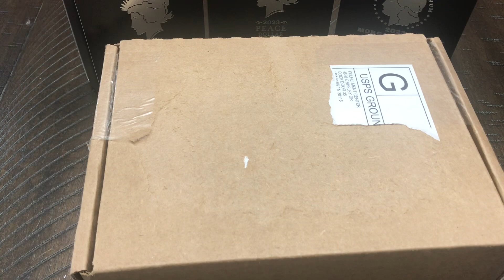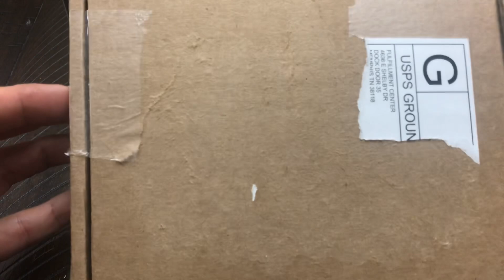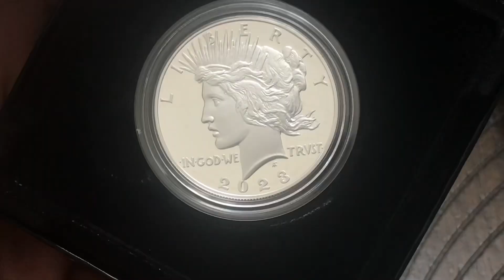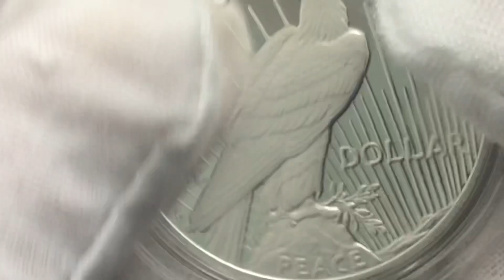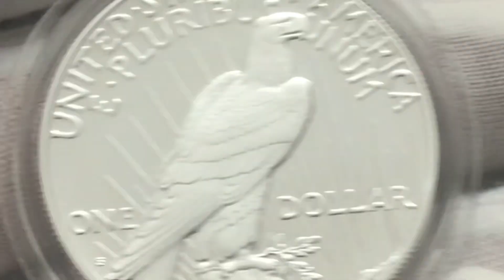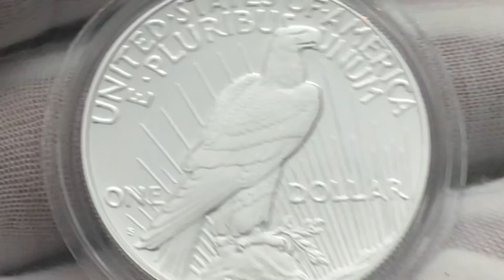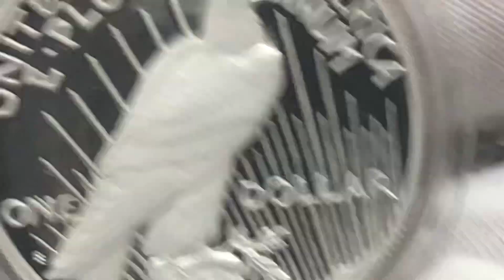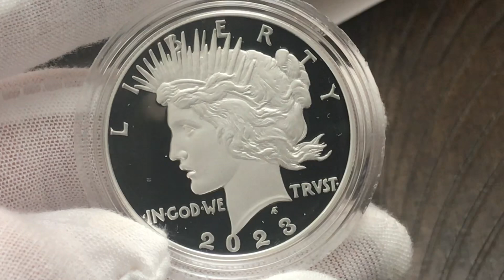2023 Proof Peace Silver dollar Unboxing AGAIN - More disappointment!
2023 Proof Peace Silver dollar Unboxing AGAIN - More disappointment!

silver